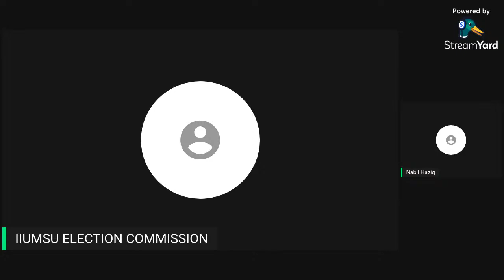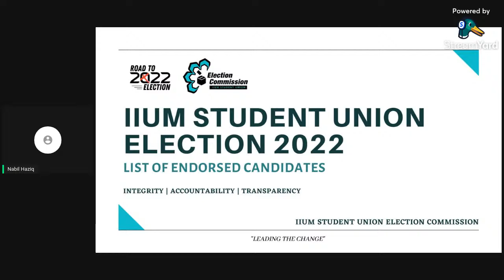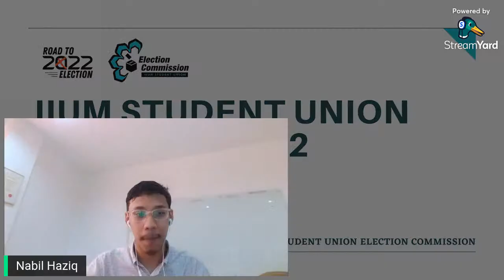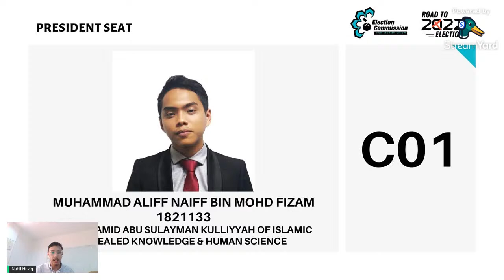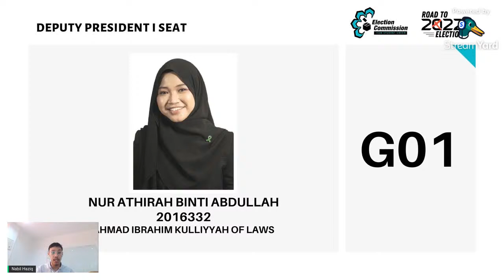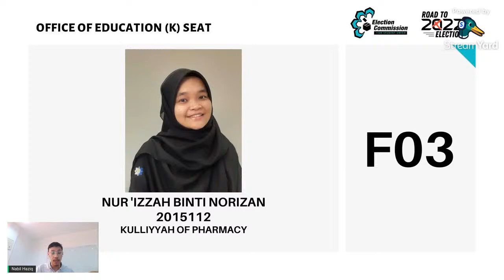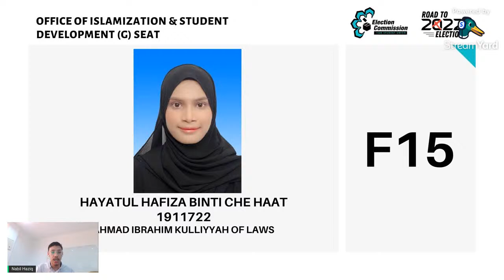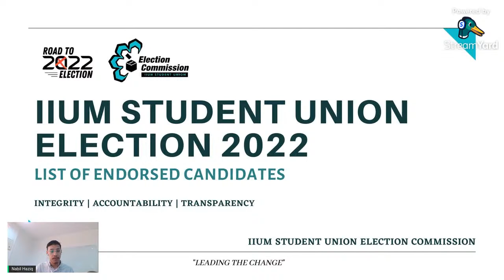𝐅𝐈𝐍𝐀𝐋 𝐀𝐍𝐍𝐎𝐔𝐍𝐂𝐄𝐌𝐄𝐍𝐓 𝐎𝐅 𝐐𝐔𝐀𝐋𝐈𝐅𝐈𝐄𝐃 𝐂𝐀𝐍𝐃𝐈𝐃𝐀𝐓𝐄𝐒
Your qualified candidates are finalized!

We are announcing the finalization of the candidate.

All IIUM Students Union stakeholders are invited to watch the announcement of the endorsed candidates.

Know your future leaders!

"𝘓𝘦𝘢𝘥𝘪𝘯𝘨 𝘵𝘩𝘦 𝘊𝘩𝘢𝘯𝘨𝘦"

𝐈𝐧𝐭𝐞𝐠𝐫𝐢𝐭𝐲 | 𝐀𝐜𝐜𝐨𝐮𝐧𝐭𝐚𝐛𝐢𝐥𝐢𝐭𝐲 | 𝐓𝐫𝐚𝐧𝐬𝐩𝐚𝐫𝐞𝐧𝐜𝐲
𝐈𝐈𝐔𝐌 𝐒𝐓𝐔𝐃𝐄𝐍𝐓 𝐔𝐍𝐈𝐎𝐍 𝐄𝐋𝐄𝐂𝐓𝐈𝐎𝐍 𝐂𝐎𝐌𝐌𝐈𝐒𝐒𝐈𝐎𝐍 𝟐𝟐/𝟐𝟑